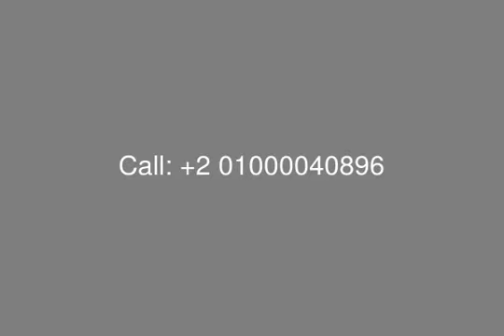For Sale in Tawaya Palm Hills Sahl Hashesh Apartment 113 Sqm - mls.com.eg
Real Estate Egypt, Red Sea , Sahl Hashesh ,  Apartment for Sale Tawaya  Sahl Hashesh with Surface 113.8 m consists of 2 Bedroom ,  Reception , Kitchen , 2 Bathroom